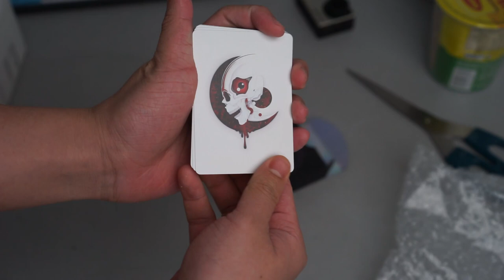New Deck Arrived!! Aether Playing Cards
I just received a kickstarter playing card that I backed few months ago. It look so good with its matte box and the sparkle on the box. The court cards is very interesting to see and have a 3d effect to them.
Definitely worth the money!